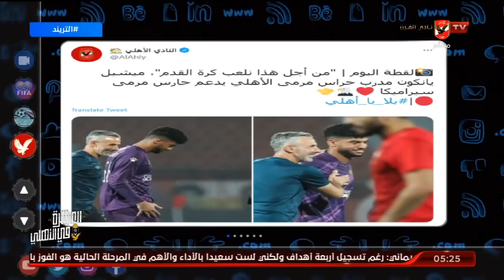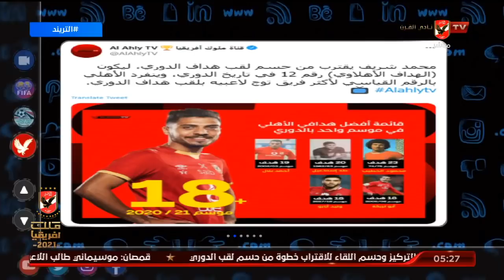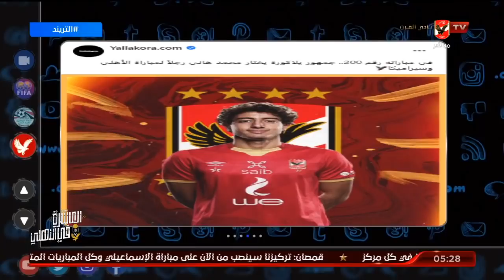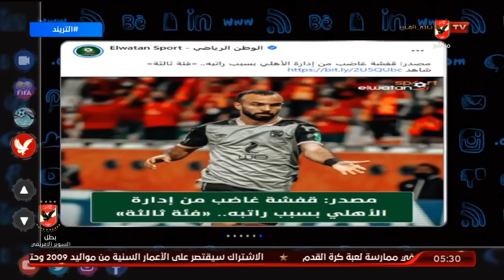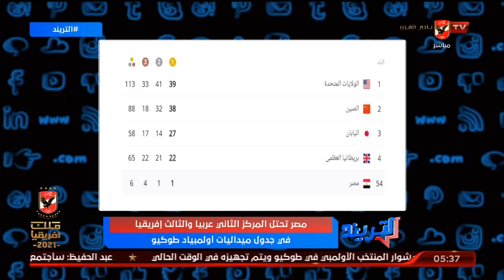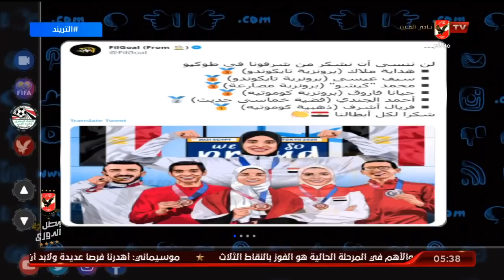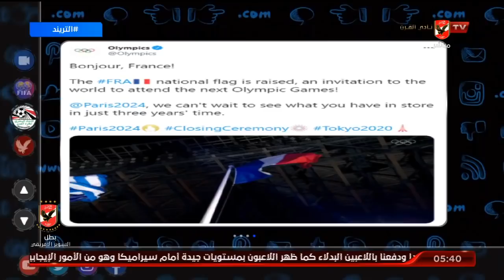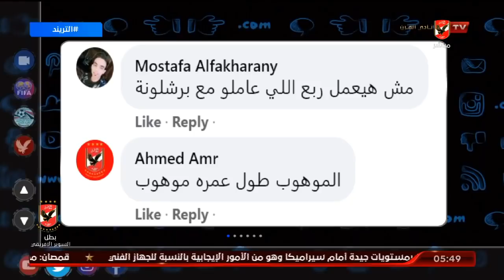حلقة التريند كاملة | امير هشام | 8-8-2021